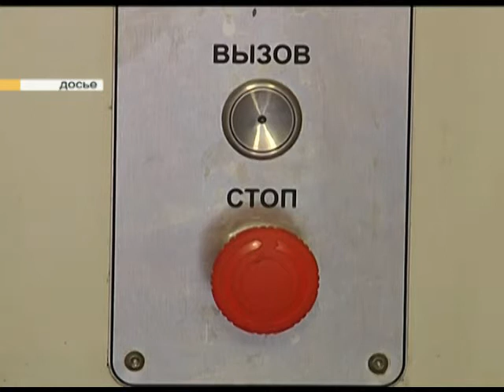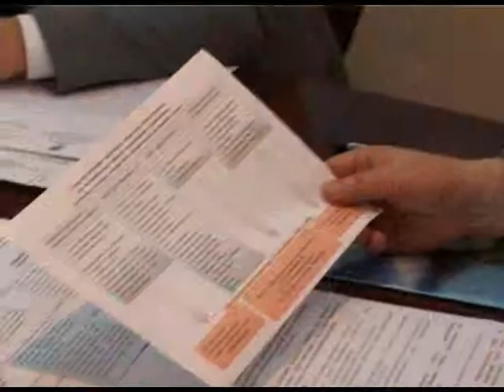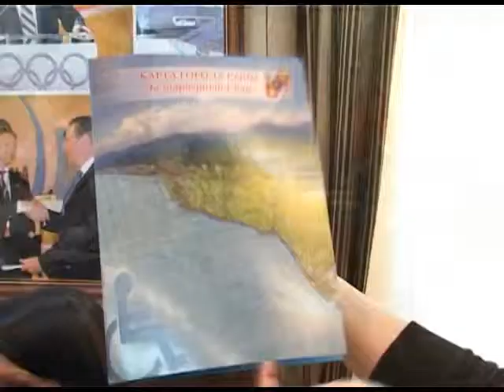В Сочи продолжает развиваться безбарьерная среда. Новости 24 Сочи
По инициативе мэра Анатолия Пахомова на курорте появятся новые услуги по транспортировке людей с физическими ограничениями. О том как будет реализовываться эта система и по каким тарифам глава курорта накануне обсуждал с представителями обществ инвалидов.
Сочи. Новости.
Телеканал Эфкате.